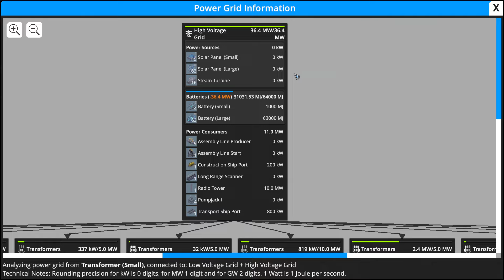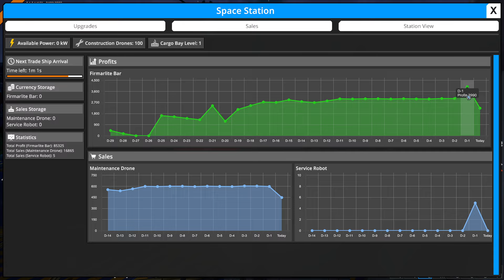FOUNDRY - 60h Base, End Game Factory & Impressions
I enjoyed FOUNDRY way too much. Really look forward to playing it again. 60h and reached End Game and completion of all science.

Support Manthieus and Level FAST!
Save 20% with Code "MANTHI"

🎬Stream Schedule🎬 - Come watch live!

This channel is the passion project of a lifelong gamer. I am a nerd at heart who has a weird obsession for numbers, sales and marketing (hence enjoying making gold in Warcraft!)